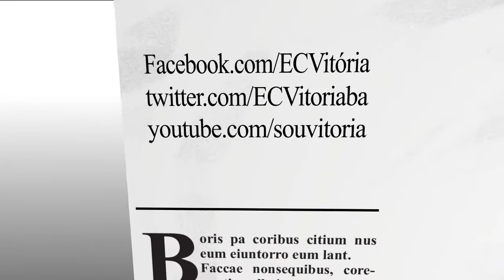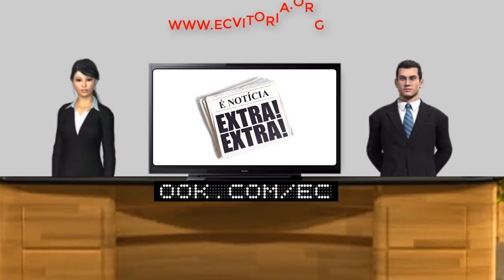Bressan Na mira do Vitória "negociação se iniciando", diz Sinval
Bressan Na mira do Vitória "negociação se iniciando", diz Sinval, Vitória contrata Bressan , Vitória sonda Bressan, Sinval confirma interesse de contratar Bressan , Vitória tem interesse por Bressan, Bressan na Toca do leão, Bressan contratado pelo Vitória, Sinval confirma iniciamos negociações Bressan, EC Vitoria, ECVitoria, ECVitoria.org